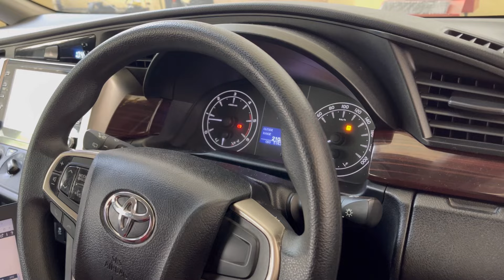D46 Manzil Unhi Ko Mili Jo ZIDDI the 😍 | MADHAV SHHARMA VLOGS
My Second Film Got Released

DREAM HUNT 👇🏻

THE JOURNEY WEEKEND NIGHT👇🏻